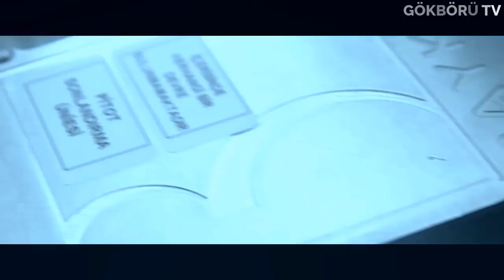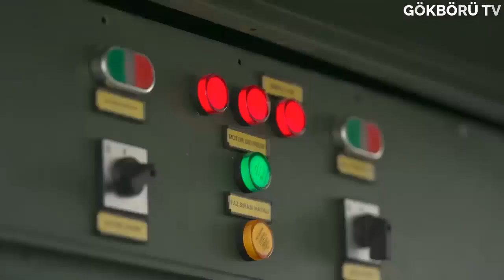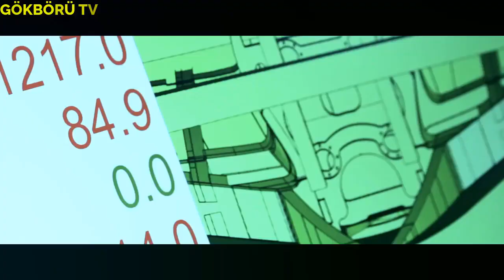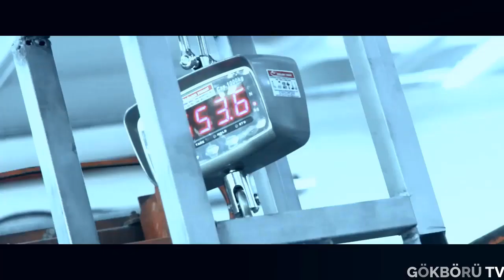TÜRKİYE'NİN ASIL HEDEFİ ORTAYA ÇIKTI ! DÜNYA TARİHİNDE BİR İLK OLACAK YENİLMEZ TEKNOLOJİ GELİYOR !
Artık herkesin bildiği Tüm dünyada savunma doktrinleri hızla değişiyor. Bünyesinde teknoloji olan tüm alanlarda otonomiye doğru bir atılım var ve ülkemiz savunma alanında Türkiye gerçekleştirdiği büyük atılımla, yerli ve milli teknolojilerine ağırlık vererek günümüz teknolojisini yakaladı ve dışa bağımlılık oranını büyük oranda düşürdü. Hatta sadece bununla kalmayıp dünyada çok az ülkenin üretebildiği sistemleri üretti ve birçok ülkenin önüne geçti .Geleceğin silah sistemlerini bugünden geliştirmeye başlayan Türkiye insansız hava araçları alanında oldukça büyük bir ivme kazanarak dünyada herkesin bildiği sistemleri hem türk ordusunun hizmetine sundu hemde büyük bir ihracat başarısı yakalayarak diğer ülkelerin güvenlik güçlerinde kullanıma sundu.

Türkiye İha ve siha konusunda oldukça önemli yetenek ve kabiliyetler kazandı ve Türkiye daha önceden edindiği tecrübeler sayesinde artık daha da gelişmiş sistemleri üretebilecek seviyeye geldi. Bahsettiğimiz bu sistemler gözetleme,keşif ve muharebe amaçlı kullanılabiliyor.  Bayraktar tb2 akıncı tusaş anka ve aksungur gibi daha birçok insansız hava aracı Türkiye'de üretiliyor.

Akıncı şuan için tsk envanterinde bulunan en fazla faydalı yük taşıma kapasitesine sahip hava aracı. Bu hava aracı f-16'nın yaptığı bazı görevleride icra edebliyor. Bayraktar kızılelma'nın ise f-35'lerin bile açığını kapatabilecek bir sistem olarak karşımıza çıkması bekleniyor.

 Her geçen yıllarda Türkiye yeni sistemlerle karşımıza çıkıyor. Bu durumda Türk savunma sanaye büyük bir tecrübe ve bilgi birikimi olarak geri dönüyor. Türkiye sadece insansız hava araçlarında değil insansız kara aracı ve insansız deniz araçları gibi gene otonom sistemlerin peşinde. Yakın zaman içinde bir çok değişik konsept ve boyutlarda insansız sistemlerin güvenlik birimlerine teslim edilmeside bekleniyor. İnsansız deniz araçlarındada oldukça başarılı sistemleri ortaya koyan Türk savunma sanayii bu sistemlerle beraber Türkiye'nin gücüne güç katacaktır.

Söylediğimiz gibi insansız sistemlerin birbirine bağımlı olmadan kullanımı oldukça yaygın. Türkiye'nin ise asıl amacı butun bu insansız sistemlerin ortak bir şekilde görev yapması,bunun için bu sistemleri birbirine entegre etmesi gerekiyor. Bu sayede Türkiye inanılmaz bir güce kavuşarak hem havadan hem karadan hemde denizden eşzamanlı operasyonlar gerçekleştirecek. Tcg anadolu gemisindende birçok siha kalkacağını dusunursek bu durum gerçekten çok kritik bir kabiliyet. Yani kısacası Türkiye'nin amacı insansız bir ordu oluşturmak hem bu sayede Türkiye risk faktorunu en az seviyeye indirecek. Ayrıca ordumuzda görev alan kahraman askerlerimizin can güvenliği içinde oldukça önemli bir adım. Bu sistem sayesinde Türkiye artık geleceğin sistemlerini birbirine entegre ederek Dünyadaki gelişen teknolojiyi en önce kullanan ülkelerden biri olacak.

Türkiye dediğimiz gibi sadece insansız hava araçları değil daha çok insansiz otonom sistemler alanına odaklanmış durumda . Bu sistemleri yerli ve milli olarak üretmeyi çabalayan ve olabildiğince hızlı bir şekilde envantere hazır hale getirmeye hedefleyen ülkemiz böylece yavaş yavaş insansız orduya doğru ilerliyor. Tabi ki her zaman olduğu gibi önümüze engeller çıkacaktır. Bildiğiniz gibi Türkiye birçok ambargo ve yaptırıma maruz kaldı . Ama Türkiye bu ambargo ve yaptırımlardan sıyrılmayı başarıyor.

Yani kısacası bu durum Türkiye'yi durduramıyor.

Türkiye artık ulaştığı teknolojik kabiliyetle tüm dünyanın dikkatini çekmeye başardı ve artık dünyaya Savunma alanında oldukça başarılı bir ülke olduğunu kanıtladı.

Artık Türkiye insansız sistemlerde bir dünya markası diyebiliriz.  Videonun başındada bahsettiğimiz Bayraktar Kızılelma bizi oldukça heyecanlandırıyor.